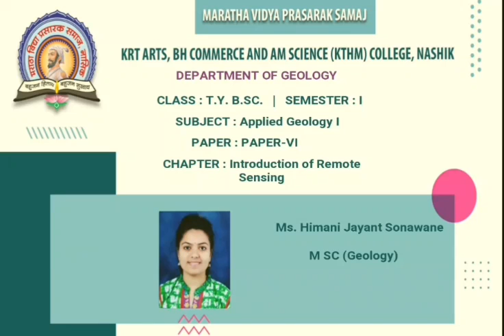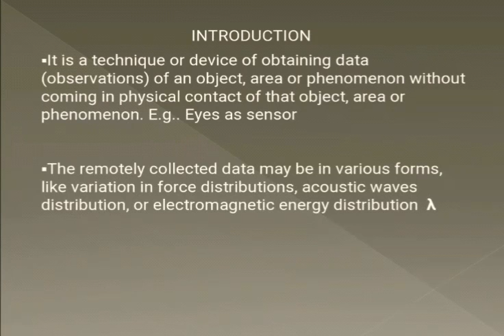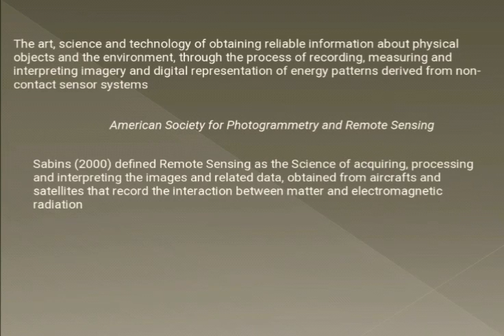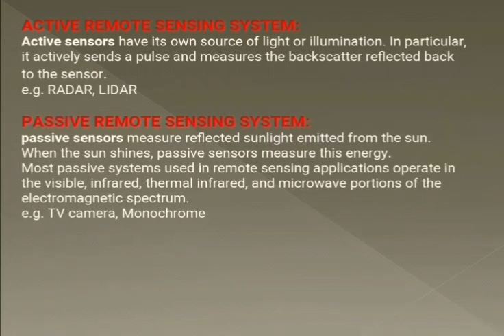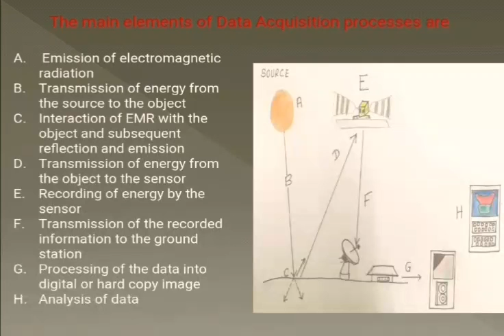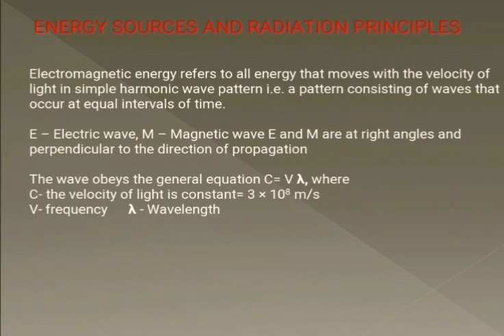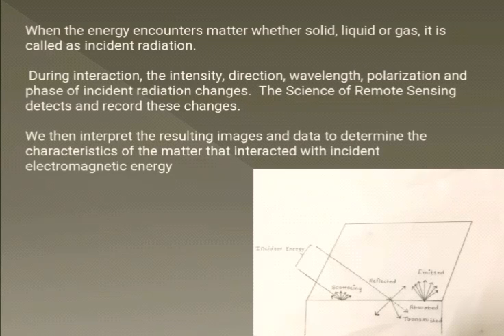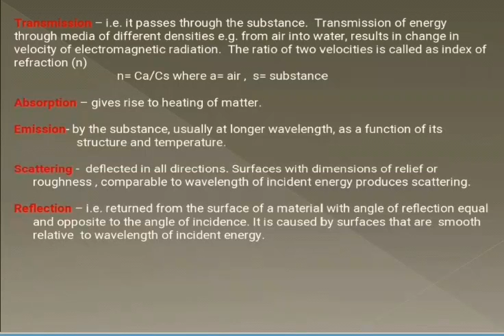T.Y.B.Sc. (Geology) | Sem-III | 91663 : Applied Geology-I | H.J. Sonawane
Topic: Introduction of Remote Sensing